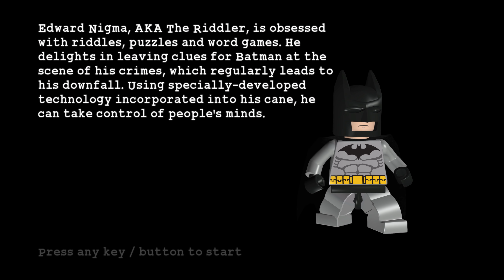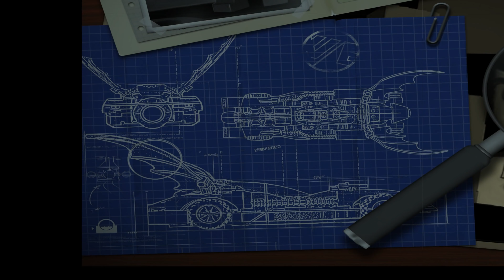Lego Batman 100% Guide Complete Walkthrough #5 (Minikit, Red Brick)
LEGO  Batman 100% Guide Complete Walkthrough #5 for PC (4K - 60fps).